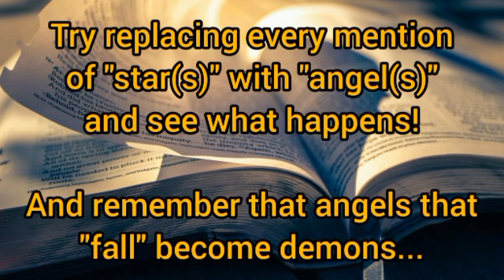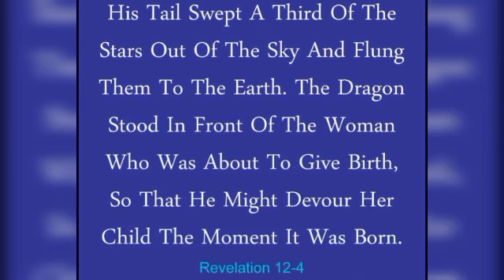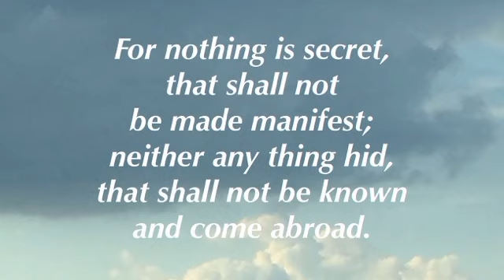Absolute PROOF that ALL the stars in the sky are ANGELS!